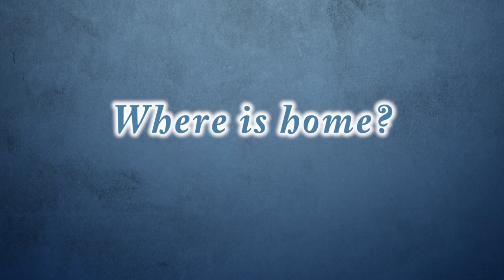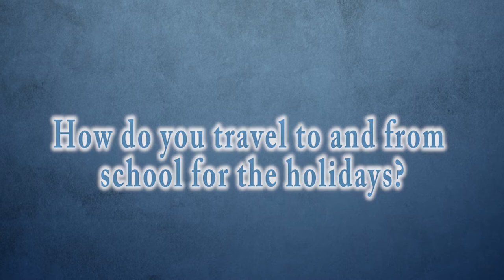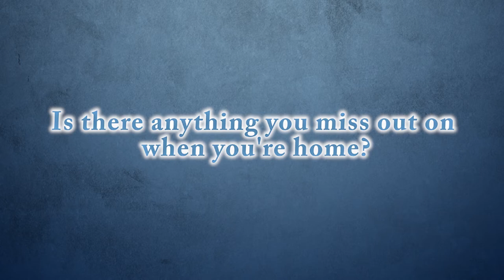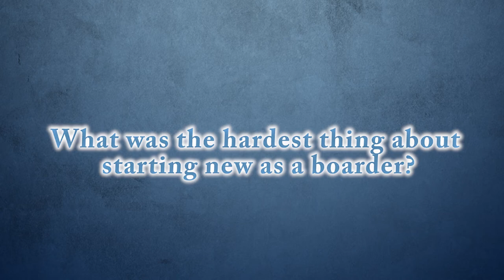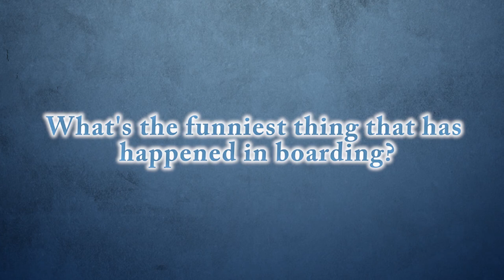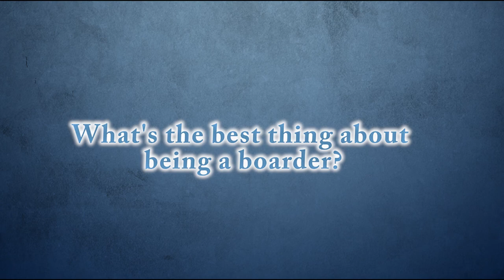The boarders of Toowoomba Grammar talk of life in boarding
Toowoomba Grammar boarders help us celebrate NationalBoardingWeek by talking about their life in the boarding house